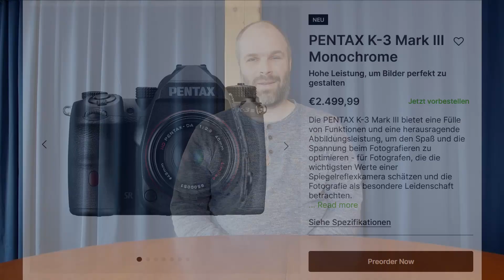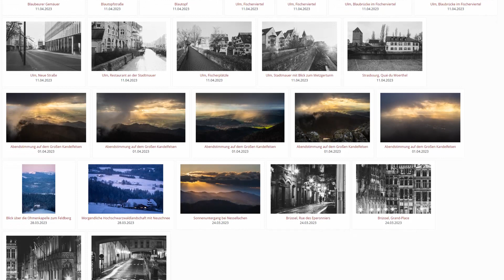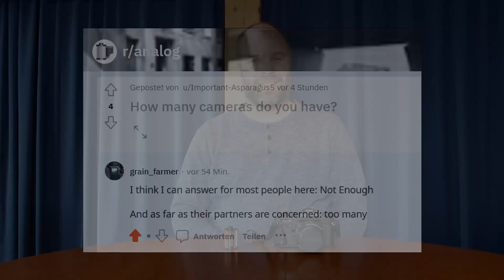Ein paar Gedanken zur Pentax K-3 III Monochrome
Warum die K-3 III Monochrome extrem cool ist und ich mich trotzdem nicht entscheiden kann, ob ich sie haben will.

0:00 Einleitung
1:11 Was für die K-3 III Monochrome spricht
5:52 Persönliches Pro und Contra
12:24 Bildergalerie, monochrom-analog